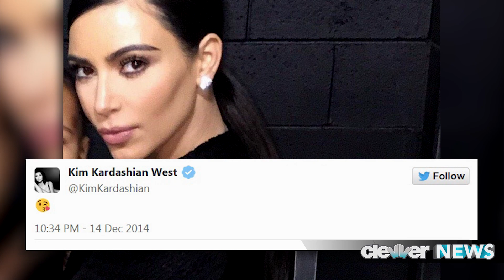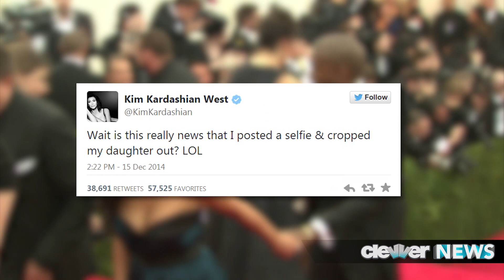Kim Kardashian Responds to Cropping North West Out of Instagram Photo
Kim K posed for a selfie with baby north on instagram yesterday but apparently by Kims standards, North didn’t make the cut.
Of course, I’m kidding! Kim did crop North out of the photo, but it wasn’t for diva reasons.
To catch you up, Kim posted a photo on instgram yesterday where you can clearly tell that she’s holding baby North, but the photo only shows Kim which signals a very obvious crop job. Kim clearly didn’t think anything of it because she simply captioned the photo with a kissy face emoji. But the rest of the internet freaked the hell out. Between the gossip blogs and the comments on instagram, you would swear the world was ending because people were appalled by the fact that Kim cropped out her baby.
Listen to some of these comments. One person wrote QUOTE – “You need to be bagged, locked away, child taken away. Please don’t reproduce it would be considered child abuse. I have nothing good to say about you.”
Another said– “It’s a shame to crop your daughter. Its getting worse and worse with your ego.”
Yeah I can’t make this stuff up, people really do have this much time on their hands.
Seeing that the crop sparked such an uproar, Kim took to Twitter to speak her peace. She tweeted – “Wait is this really news that I posted a selfie & cropped my daughter out? LOL.” “Her eyes were closed and I was feeling my look! Can I live?”
So see, no harm done. She was just protecting North’s cute selfie reputation. Growing up as a Kardashian, selfies are life so Kim was just looking out.

Ok I know this is kind of ridiculous but because it sparked so much uproar I want to hear what you guys think. Is Kim a bad mother for cropping her baby out of a selfie or is this blown way out of proportion? Sound off in the comment section, be sure to subscribe for more entertainment news, and then click right over here to check out a related rundown of 12 celebs who’ve dissed the Kardashians. Haters gonna hate.